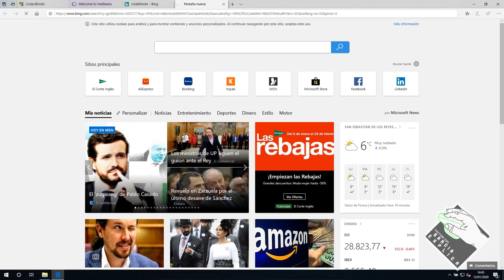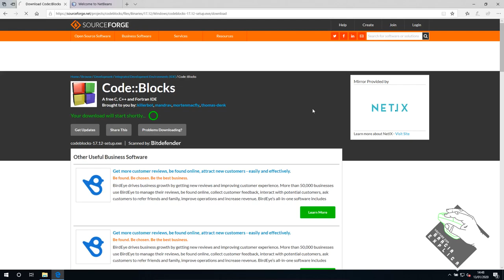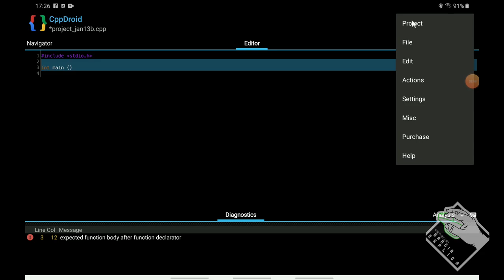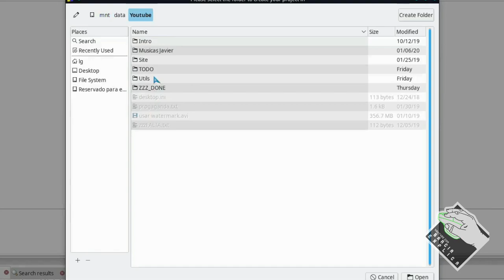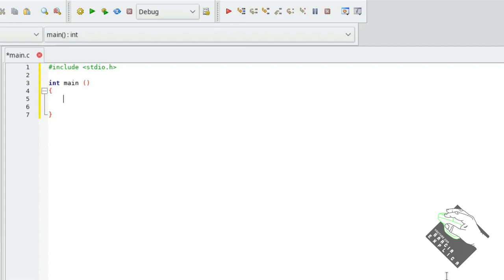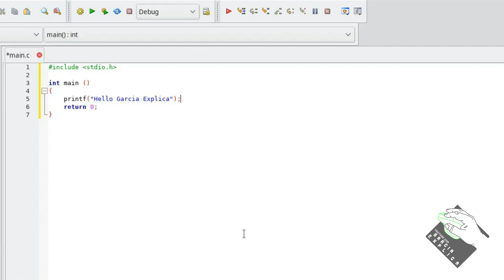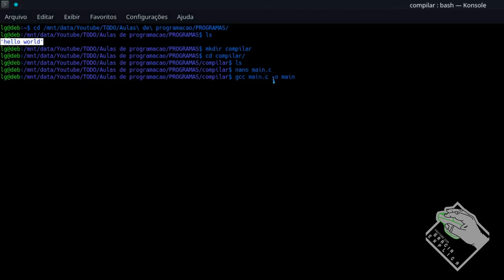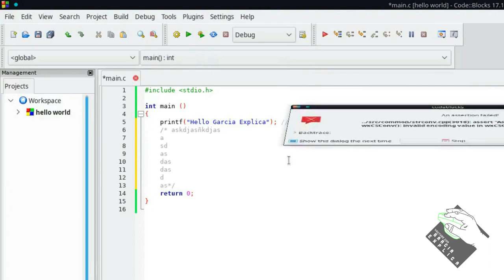PROGRAMA C/C++ - [Vídeo 3] - Instalar a IDE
Neste vídeo explico como instalar a IDE que utilizaremos. A escolha feita por mim serão: Codeblocks (tanto para Windows, quanto Linux ou MAC) e caso alguem queira experimentar, CppDroid para Android.

Segue Link's

CREDITOS:
Para mais info sobre créditos as músicas: